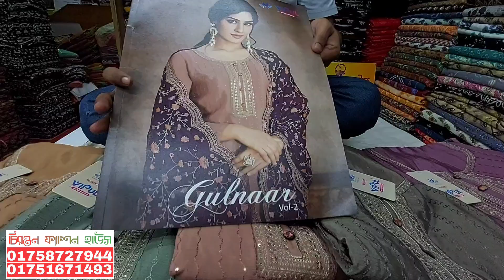ইন্ডিয়ান ব্র‍্যান্ডের ক্যাটালগ থ্রি-পিস কিনুন পাইকারি দোকান থেকে।vipul Gulnaar vol-2 catalogue dress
🏢ঠিকানাঃ